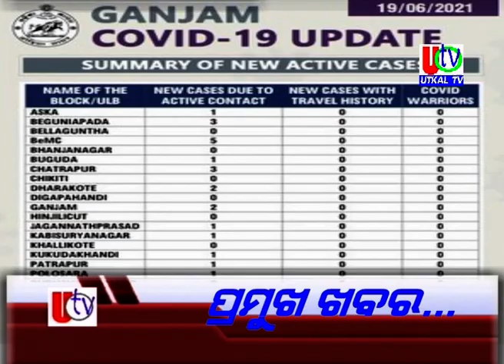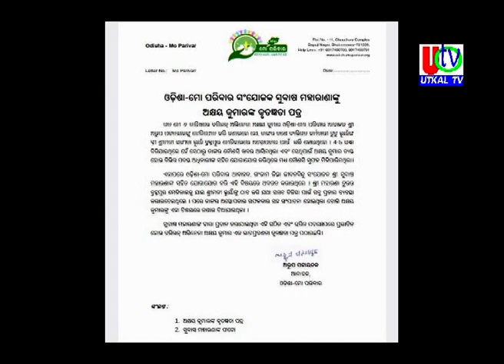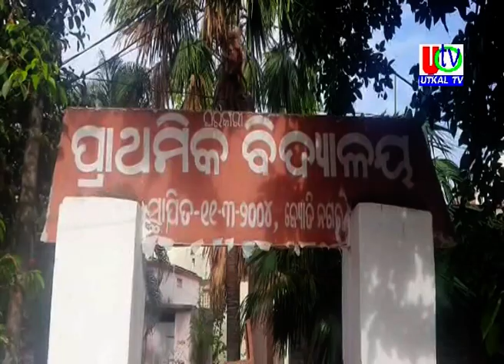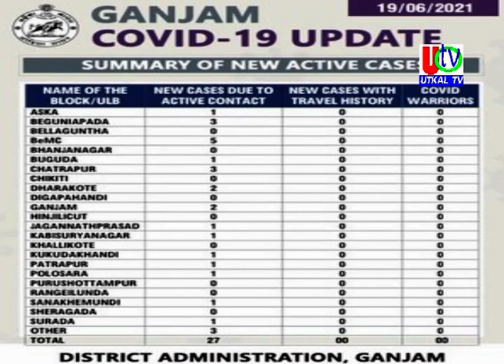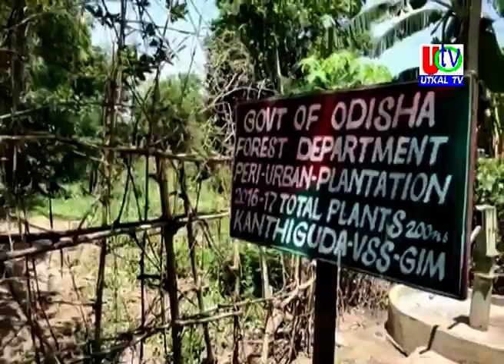20 06 2021 UTv News Full Bulletin